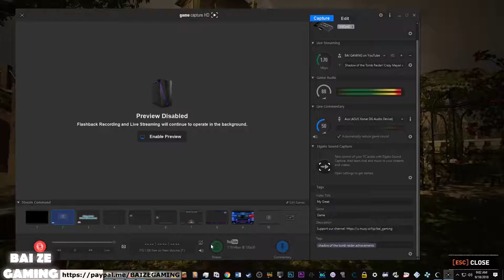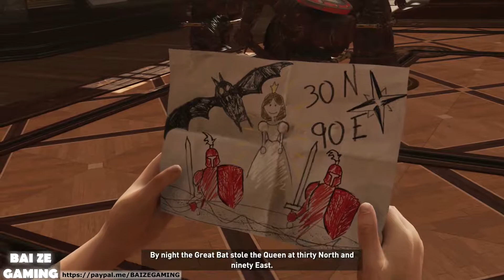Shadow of the Tomb Raider 6 Lara Was RICH! White Queen Puzzle Guide!